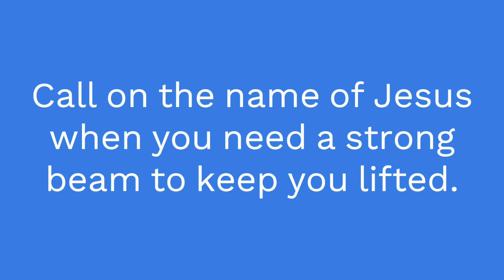Lisa 6:3- "Your Strongest Asset is The Name of Jesus!"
Lisa 6:3- "Your Strongest Asset is The Name of Jesus!" Prov. 18:10. The name of Jesus is strong enough to hold you up in any situation. You can lean on Him and He want let you fall. Be Blessed. 🌻🐝